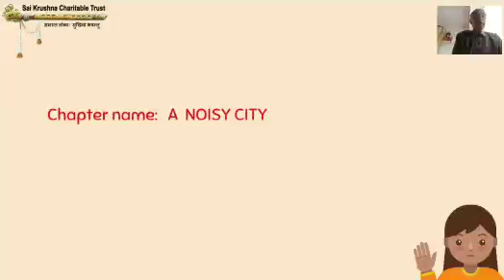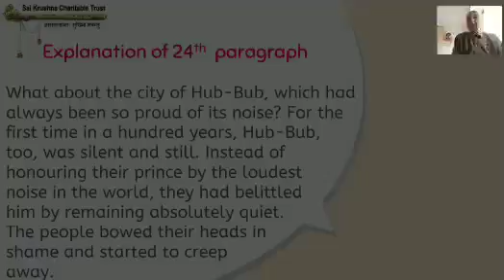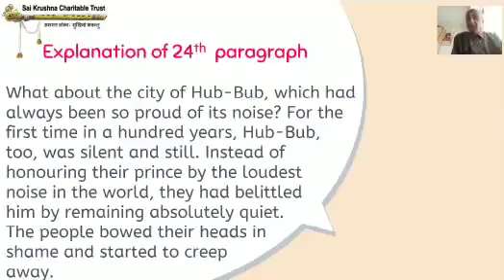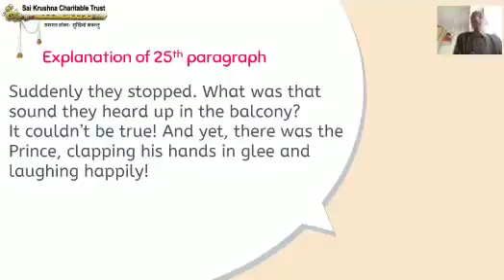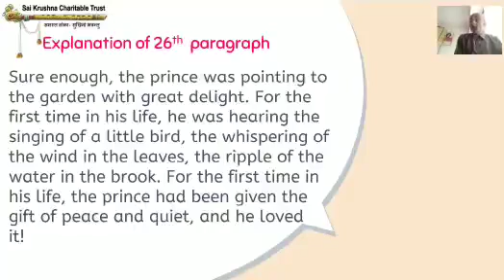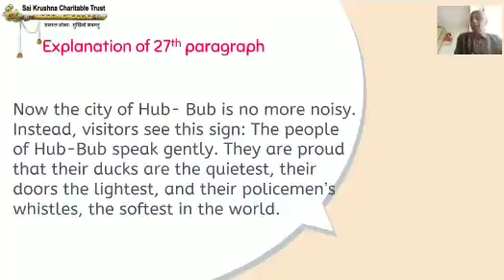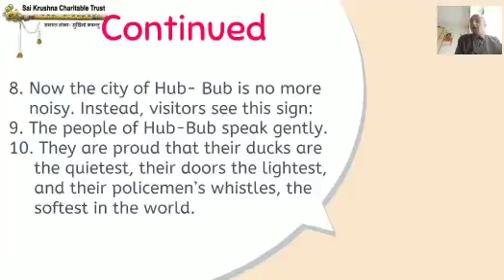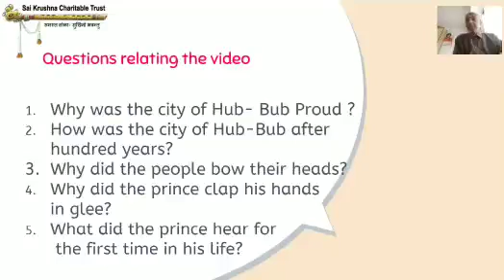#2628 - A NOISY CITY | Class 04 | English Literature | Chapter 10 | Part 07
A NOISY CITY | Class 04 | English Literature | Chapter 10 | Part 07